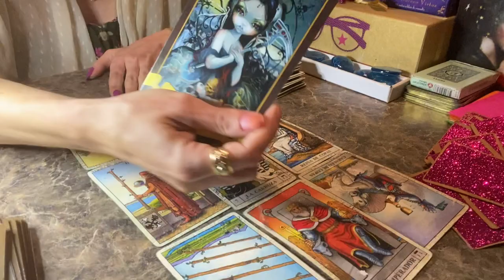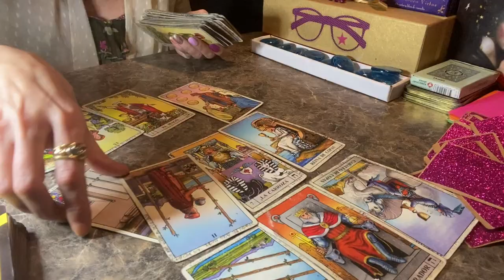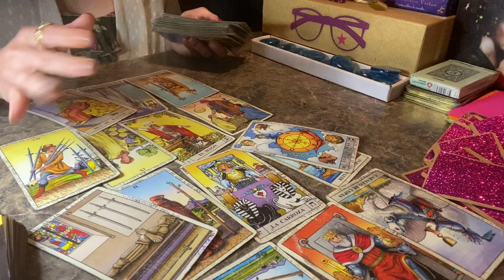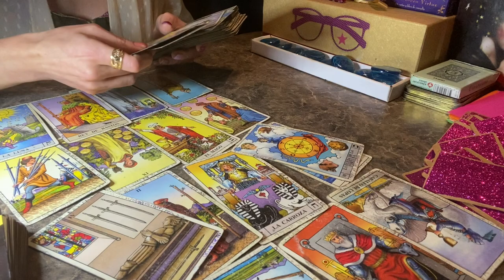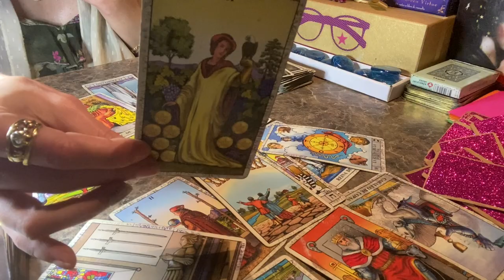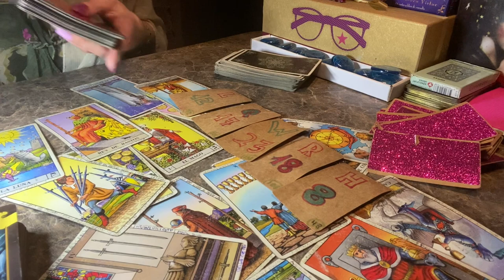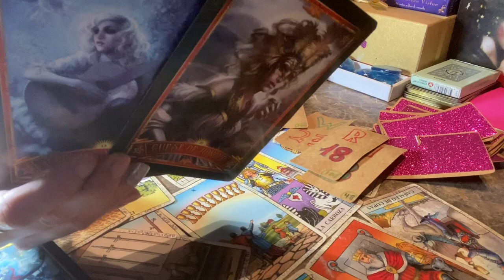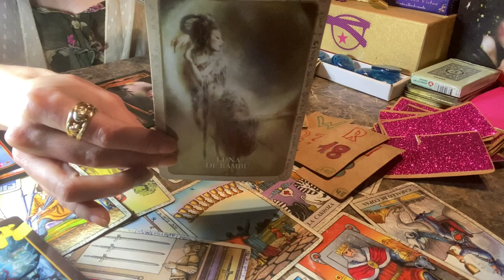CAPRICORNIO ♑️ MÁS TREPADORA QUE LA MAMÁ DE TARZAN 🤡👌🤣🤣🤣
🔮 Aquellos que creen en la Magia están destinados a encontrarla 🔮🧚‍♀️✨

Para programar una lectura personal COMPLETA por 80$ (20 min) MINI LECTURA personal 50$ (10 min) envíeme un correo electrónico a 📧 Las lecturas están pregrabadas y subidas a Youtube sin listar. Es decir, solo usted y con quien decida compartir el enlace pueden verlo. El enlace se le enviará por correo electrónico una vez completado. (No me envíe un correo electrónico para conversaciones personales. Mi correo electrónico es solo para lecturas personales). ✨ ♦ ️ ♣ ️ ♥ ️ ♣ ️💋✨

Échale un vistazo a mi tienda online🔮💫✨
Check out The Bitch Witch Collection! Available for the next 1 day via @Teespring

INSTAGRAM 👄✨@imthebitchwitch

¡¡¡ATENCION!!!
NO SOY PSICOLOGA LICENCIADA. CUALQUIER COSA EXPRESA EN ESTOS VIDEOS ES MI OPINIÓN PERSONAL Y DEBE SER VISTO COMO OBJETIVO DE ENTRETENIMIENTO SOLAMENTE. SOLO PARA MAYORES DE 18 AÑOS.